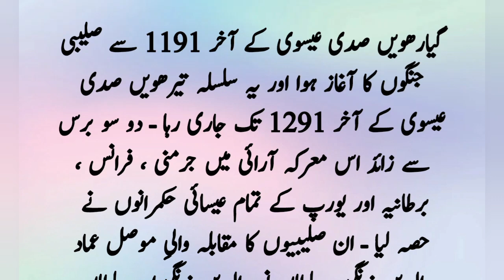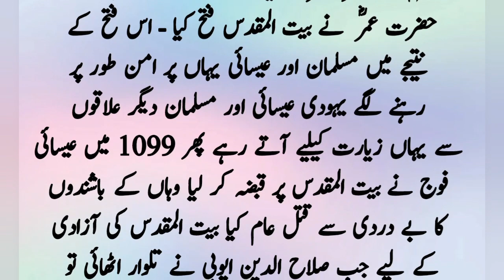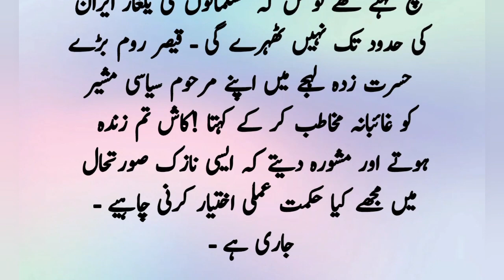Sultan Salahuddin Ayubi #01 | سلطان صلاح الدین ایوبی عظیم جنگجو